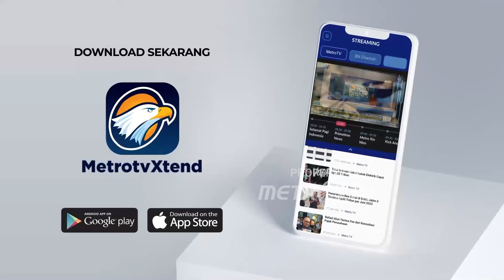[FULL] Sambutan Jokowi saat Buka Forum Indonesia-Afrika 2024 di Bali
MetroTV, Presiden Joko Widodo menegaskan komitmen Indonesia dalam mendukung pembangunan global. Khususnya kerja sama Global South bersama dengan negara-negara berkembang di Afrika.

Presiden mengatakan bahwa pencapaian target SDGs harus tetap menjadi fokus utama pembangunan global. Hal itu diselaraskan dengan prioritas pembangunan nasional dan regional, termasuk agenda 2063 Afrika dan didukung kemitraan multipihak.